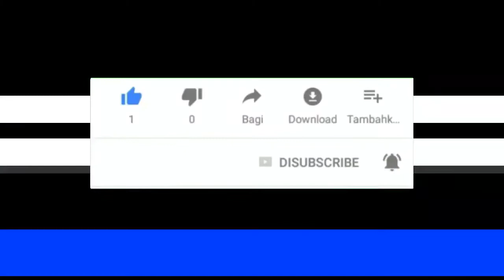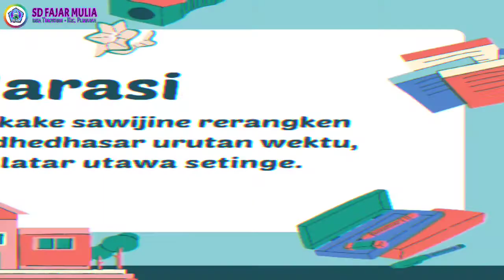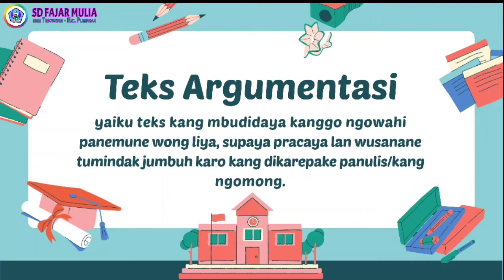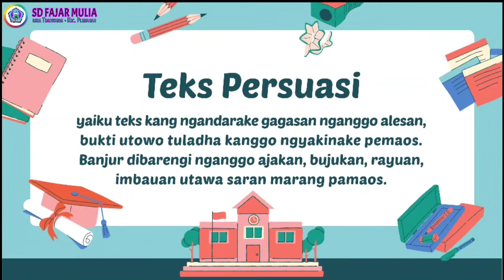Bahasa Jawa || Kelas 5 || Perbedaan Teks Narasi Karo Teks Liyane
Pemateri Dinna Nur Aini, S.Pd dan Risa Hastutik.
Video ini membahas tentang perbedaan teks narasi karo teks liyane